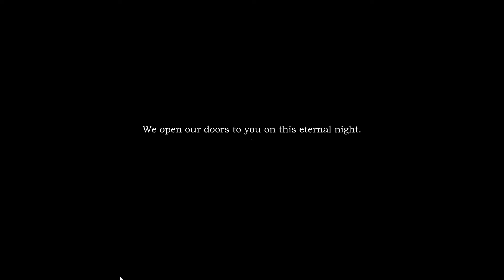There Was the Moon Gameplay (PC) [FR/EN]